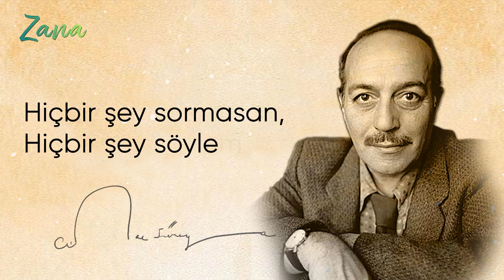Sevmek Ne Uzun Kelime - Cemal Süreya zana [Şiir]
Sevmek Ne Uzun Kelime Şiiri Cemal Süreya

Dokunulmasa da,görülmese de;
Kalpte yer verilir bazısına,
Nedensiz…
Sen; aklım ve kalbim arasında kalan,
En güzel çaresizliğimsin.

Gerçi aklıma bile gelmiyorsun artık.
O kadar kalbimdesin ki…
Gözlerinin kahvesinden koy ömrüme,
Kırk yılın hatırına “SEN” kalayım.
“Sevmek” ne uzun kelime…

Şimdi açsam pencereyi beklesem.
Sen gelsen, olmaz ya hani geliversen.
Hiçbir şey sormasan,
Hiçbir şey söylemesen,
Sussan,
Sussam,
Sussak…
Susuşların anlattıklarını dinlesek.